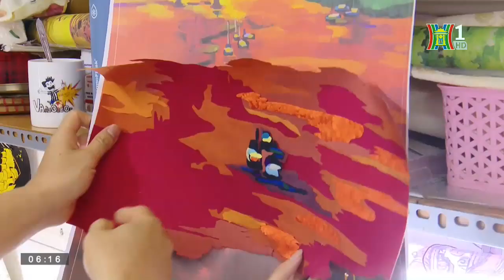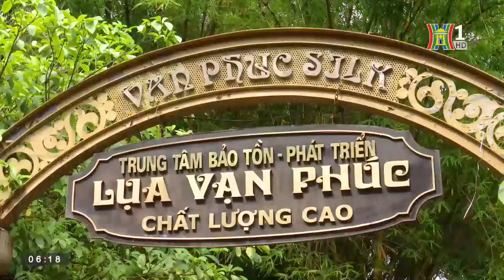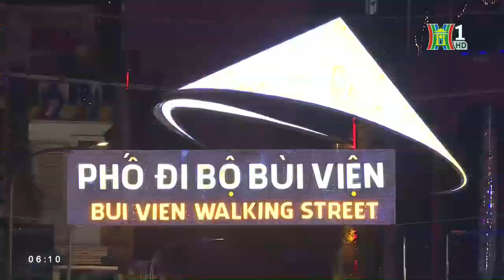Phim Barbie bị cấm chiếu ở Việt Nam vì có hình ảnh 'ĐƯỜNG LƯỠI BÒ', khán giả tẩy chay mạnh mẽ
Cục trưởng Cục Điện ảnh Vi Kiến Thành xác nhận phim điện ảnh Barbie sẽ không được phát hành tại Việt Nam do có yếu tố 'đường lưỡi bò'.